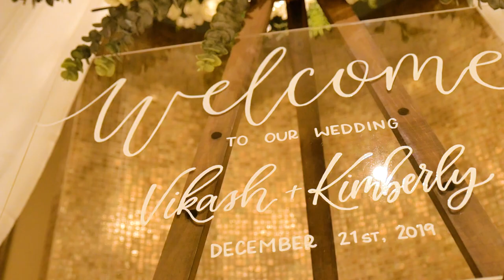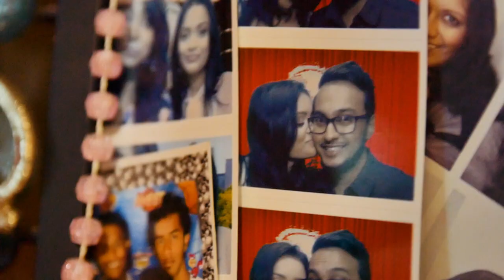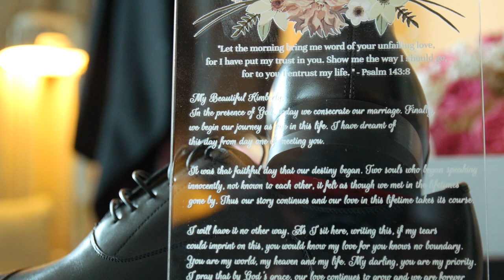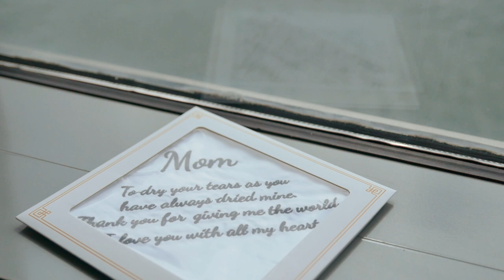Groom Tears Up On Seeing Bride TWICE! | Trinidad and Tobago Hindu Weddings | Rink Films